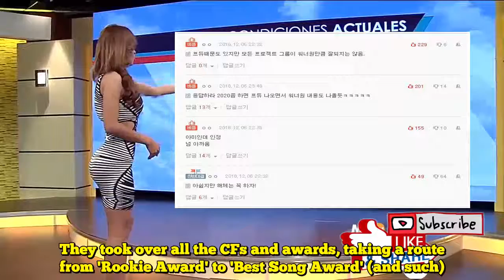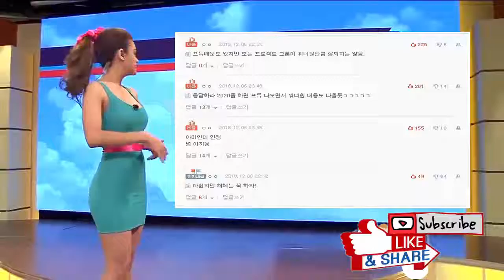Netizens reflect on Wanna One's impact as their end approaches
Netizens reflected on Wanna One's success and impact as their project nears its end.         On one community forum, a K-netizen wrote:    "It would be an understatement to say that 'Produce 101' was 2017's top issue. People were lining them up with groups like this -- EXO-BTS-Wanna One -- right after their debut. They took over all the CFs and awards, taking a route from 'Rookie Award' to 'Best Song Award' (and such). Will there ever be a group like this? When I read that they were having their last fansign, it felt like such a waste for a group like this to disband. Of course, I'm not saying I want them to renew their contract. Oh well, really, they will go down in history for a long time."    With this topic in mind, other netizens reflected on Wanna One's era from 2017 to 2018. Some fandoms of other groups, regardless of their opinions, admitted that the impact of Wanna One was great in K-Pop.       Top comments include: "It was thanks to 'Produce 101', but I doubt that any other project group will ever be as successful as Wanna One."    "When the day comes for 'Reply 2020' or something to be aired, I'm sure there will be mentions of 'Produce 101' and Wanna Oneã
ã
ã
ã
ã
"    "I'm an ARMY but I admit it. It's kind of a waste."    "It's a pity but let's still disband for sure!"    Others also mentioned how their debut song "Energetic" was a huge factor, how the good track helped them keep up the streak. Some also mentioned that all the trainees from the show contributed to the success of the program. Which stories about Wanna One do you think will remain in history?